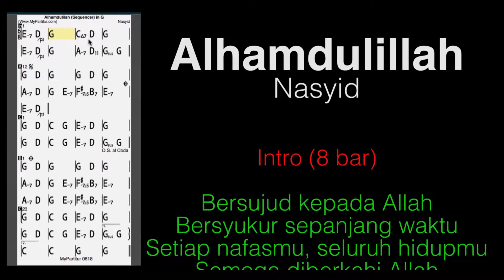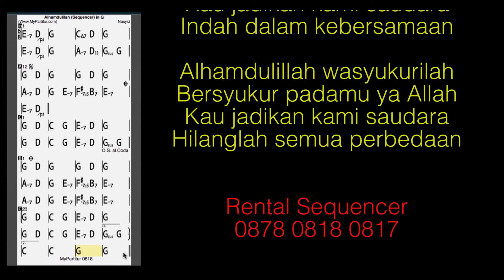Alhamdulillah Sequencer at MyPartitur in G